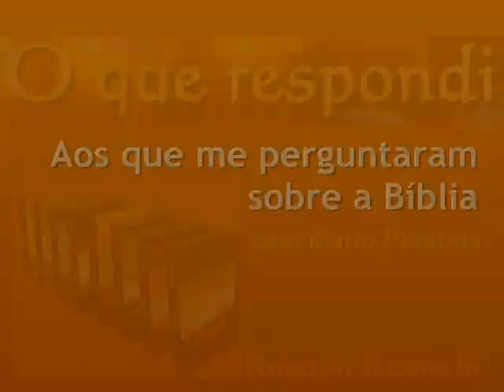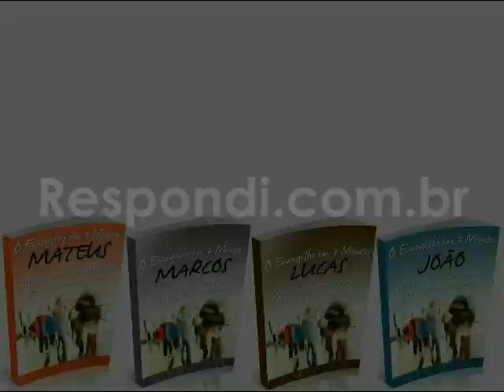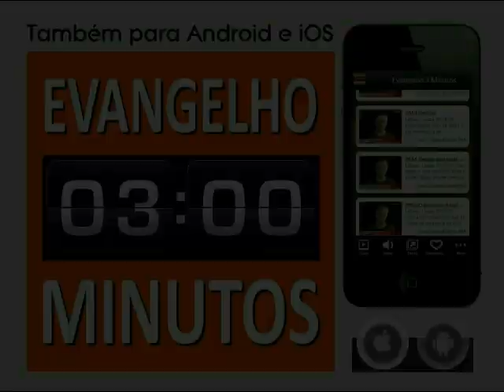#1622 O fogo do inferno é fogo mesmo? E o verme? Mario Persona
Sua dúvida é se o fogo que nunca se apaga é fogo mesmo ou se a Bíblia está usando apenas uma metáfora. Acredito que exista uma maneira muito fácil de determinar a natureza desse fogo, e esta é indo à origem do que é o lago de fogo, às vezes traduzido como "inferno" em algumas Bíblias, e qual foi a intenção de Deus quando criou tal lugar ou condição. Jesus, em Mateus 25:41, responde a esta questão: "Então dirá também aos que estiverem à sua esquerda: Apartai-vos de mim, malditos, para o fogo eterno, preparado para o diabo e seus anjos.".